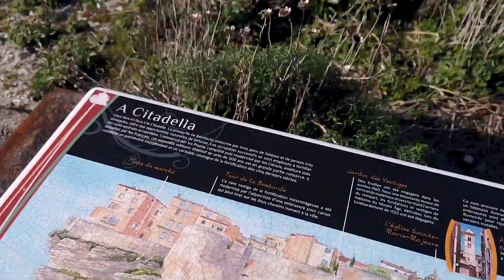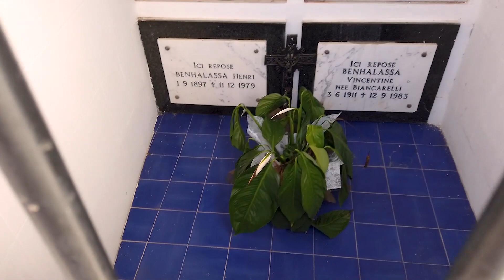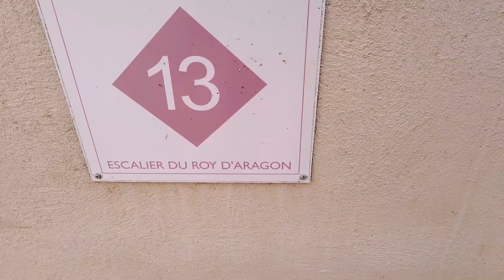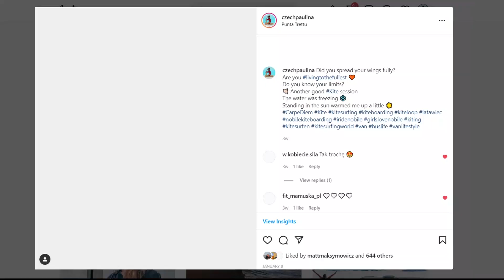Bonifacio, cud na klifach - 1 Korsyka Vanem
Wyruszyłyśmy na Korsykę z Sardynii, gdzie wszystkie studiowałyśmy VANem!
Na dziko, po taniości, poza sezonem i
z planem objazdu całej wyspy dookoła
1-szy vlog pokazuje naszą ciężką przeprawę promem, zwiedzanie bonifacio , spacer po stromych klifach i
Sartene - podobno najbardziej korsykańskie miasteczko na całej Korsyce...
Na kawkę, croissanta i krótki spacer - idealne!
Kończymy noclegiem na samej plaży
Czekajcie na drugi odcinek, a w nim dom Napoleona
Wpadnijcie na mojego IG, FB i bloga po codzienna dawkę energii!
00:00 Korsyka Kamperem
00:27 Najgorsza podróż promem
02:02 Bonifacio - miasto na klifach
03:35 Zwiedzany cmentarz
04:16 Schody króla Aragona
04:35 Sartene - najbardziej korsykańskie miasto
05:04 Noc na plaży